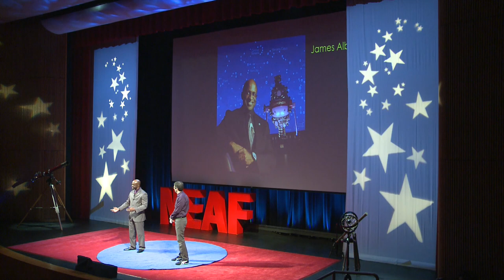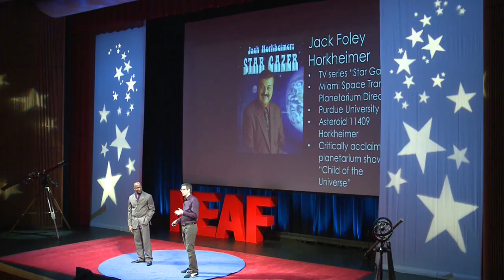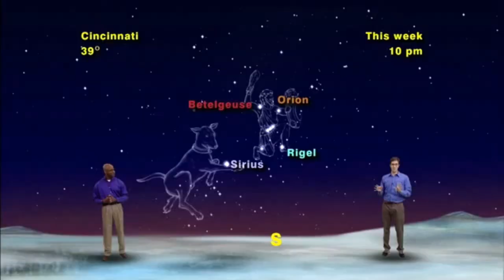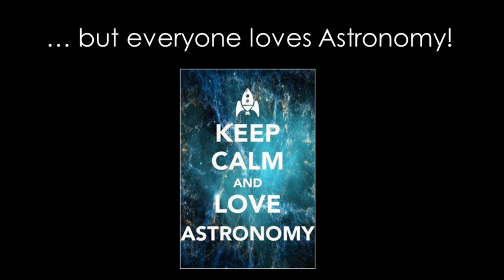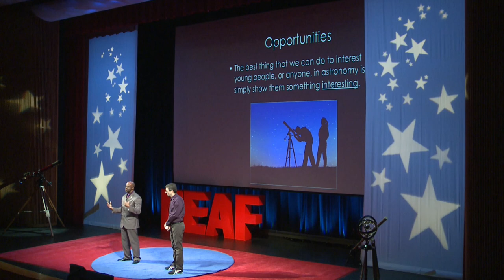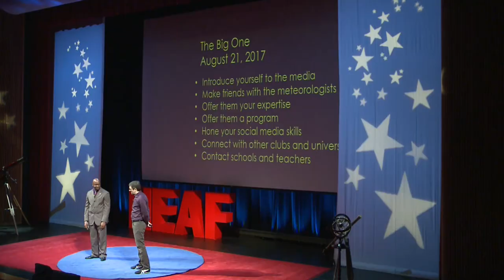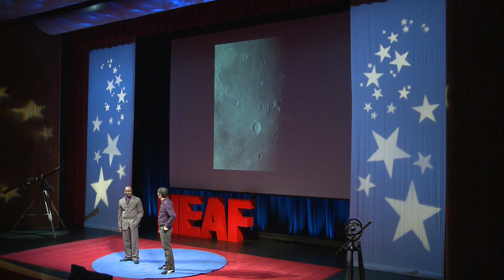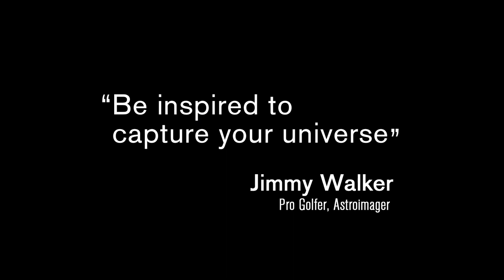James Albury & Dean Regas | Star Gazers: Popularizing Astronomy | NEAF Talks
Following in the foot steps of Jack Horkheimer, Dean Regas & James Albury, the new Co-hosts of PBS TV series Star Gazers discuss successful ways to popularize astronomy. Through their combined experience as science educators, they discuss how to use local clubs, planetariums,
social media, and the news media to reach the public and spread the wonder and knowledge of the night sky.

Who are Dean Regas & James Albury?
DEAN and JAMES are both co-hosts on the PBS program Star Gazers. The show educates viewers
about astronomical events for the coming week and about astronomy and astronomical history in general. Viewers learn about various constellations and how to find different stars. The show is broadcast on over 200 PBS stations. It is also available on NASA’s Central Operation of Resources for Educators, VOA TV and the Armed Forces Network. Albury pursued a degree in astronomy at the university of Florida, he worked from 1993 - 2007 for UF’s Office of Academic Technology and then as a manager with Lifestyle Family Fitness in Jacksonville from 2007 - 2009. In 2009, Albury was able to profession-ally return to his first love (Astronomy) when he became the director of the Kika Silva Pla Planetarium at Santa Fe College. He has produced numerous planetarium shows in the 7 years that he has been the planetarium’s director and has been given the opportunity to speak around the country regarding the challenges and opportunities for public interest in astronomy and astronomical outreach. Dean has been the Astronomer for the Cincinnati Observatory since 2000. He is a renowned educator, a national popularizer of astronomy and an expert in observational astronomy. He is a Contributing Editor to Sky and Telescope Magazine and a contributor to Astronomy Magazine, where he won 2008 “Out-of-this-World” Award for astronomy education. Dean has written over 120 astronomy articles for the Cincinnati Enquirer, blogs for the Huffington Post and is regularly featured on television and radio.

NEAF Talks brings you the best from the annual NEAF Astronomy & Space conference which is held just outside of New York City at the RCC campus of the State University of New York. The Northeast Astronomy Forum is in its 26th year and is a world-renowned symposium which annually searches the globe for the most relevant personalities who are making space, science and astronomy history today. Now through NEAF Talks online, these outstanding lectures are available to classrooms, universities, professionals and the world- free of charge. Visit RocklandAstronomy.com/NEAF for more information or to learn how to see NEAF live. NEAF Talks- supporting science and astronomy education for a quarter century, now free to the world
via the web.